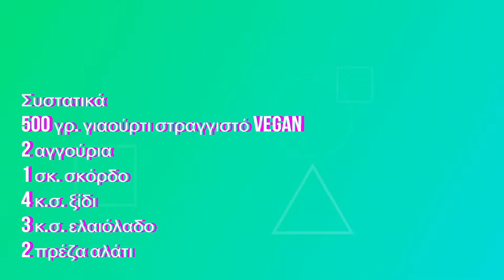Συνταγή : τζατζίκι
Συνταγή - Tzatziki Vegan  - Τζατζίκι  Vegan

Συστατικά
500 γρ. γιαούρτι στραγγιστό Vegan
2 αγγούρια
1 σκ. σκόρδο
4 κ.σ. ξίδι
3 κ.σ. ελαιόλαδο
2 πρέζα αλάτι

Components
500 g Vegan Strained Yogurt
2 cucumbers
1 sk garlic
4 tbsp. vinegar
3 tbsp. olive oil
2 pinch of salt